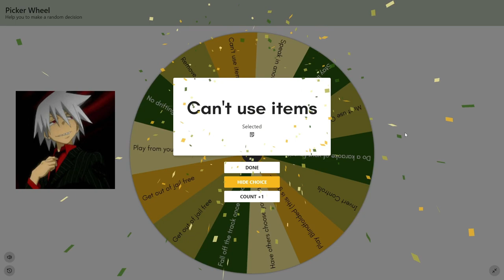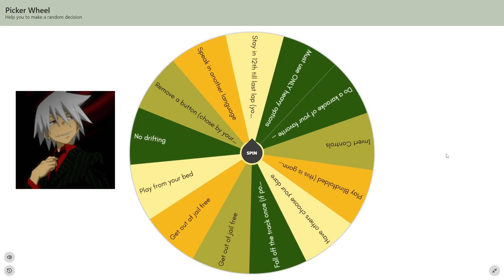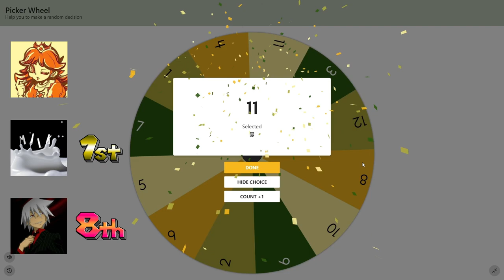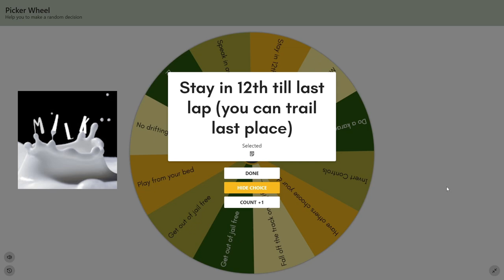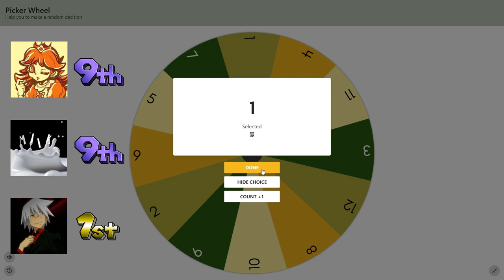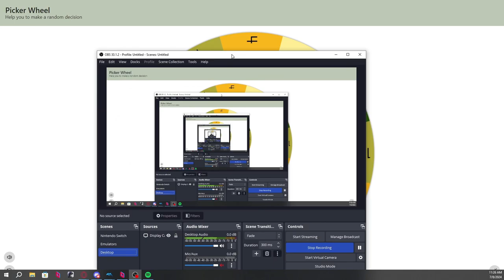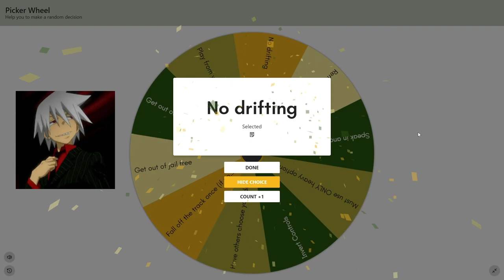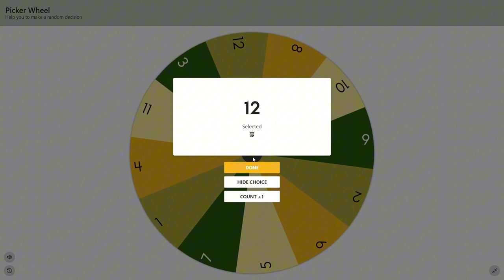We made Mario Kart Wii RANDOMIZED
Hi everyone!, here is Part 2 of our Mario Kart Wii but with a wheel series. Hope you enjoy this! I didn't include all of the dares due to the dares becoming a lot more simpler

Give us some ideas that you guys would like to see in the future, since we are starting college very soon. So we need ideas for you guys! Please help us :)

The "Retro Rascals" guys:
Cody - @codynade
Milk/Zander - @MILKINGTON
Kenneth/Kenny - @kentio.